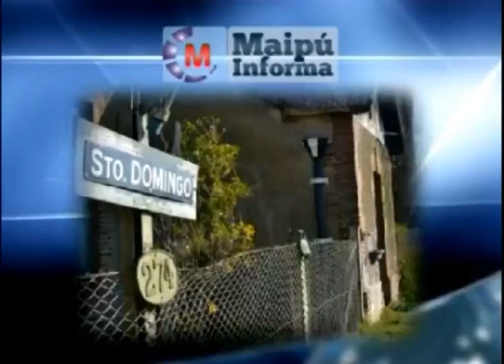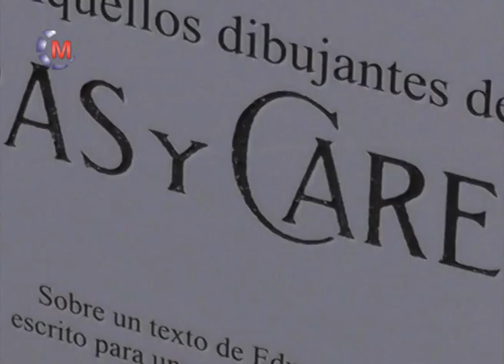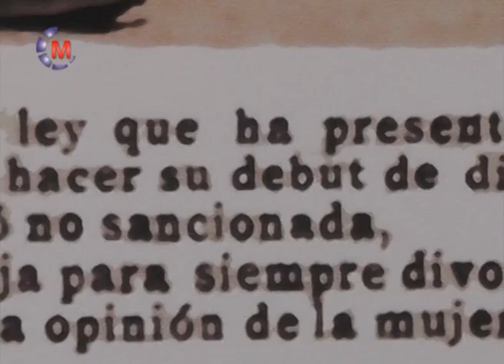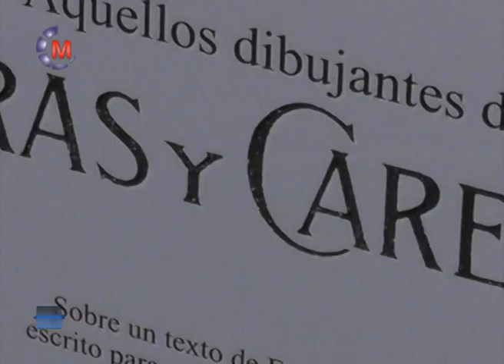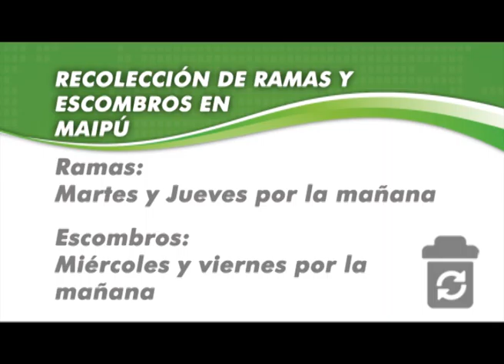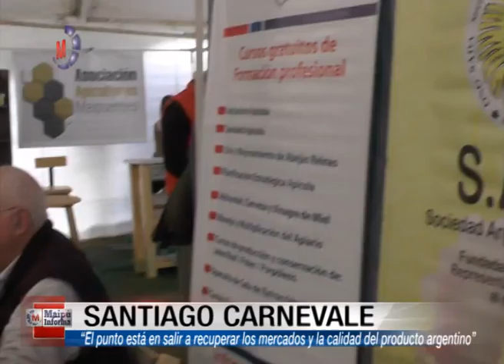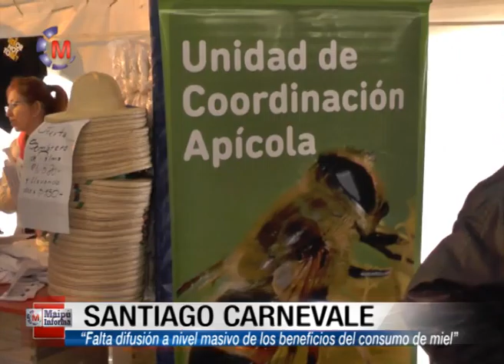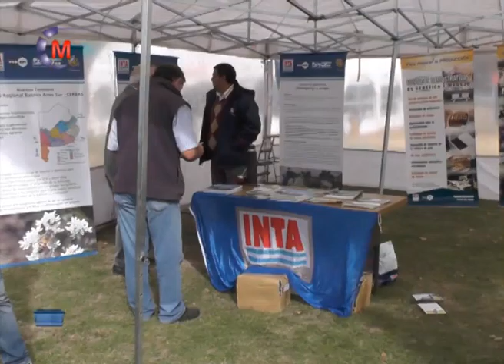Maipu Informa 732